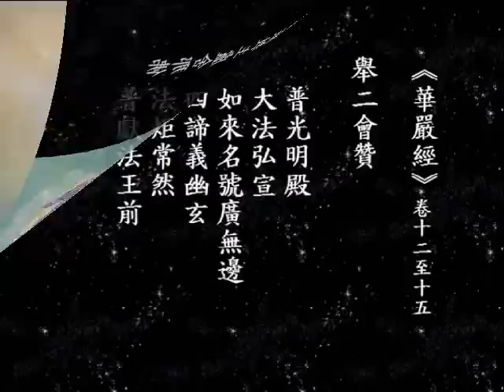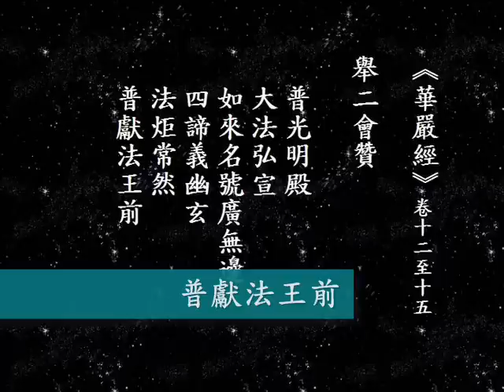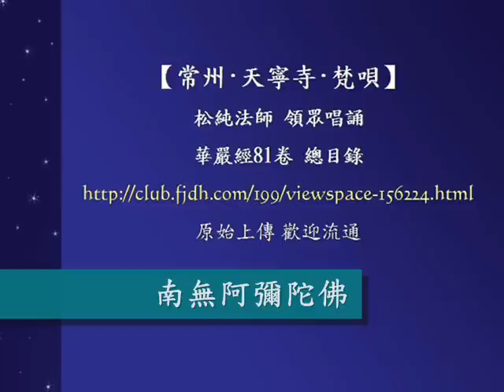《華嚴經》舉贊 卷12-15 Praise of The Flower Adornment Sutra (12-15)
常州 天寧寺 松純法師 領僧唱誦

Praise of The Flower Adornment Sutra (12-15)

節錄於《大方廣佛華嚴經》唐罽賓國三藏般若奉詔譯

恭錄於80年代

卷12-15《舉二會讚》

普光明殿 大法弘宣
如來名號廣無邊
四諦義幽玄 法炬常然 普獻法王前

原始上傳,歡迎流通!

線上唱誦：華嚴經81卷總目錄（常州天寧寺梵唄）